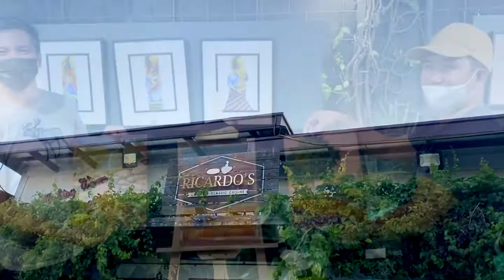Paano maging Batikang Pintor l Visual Artists ng Rizal